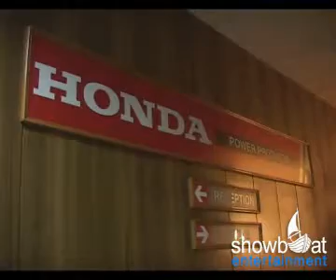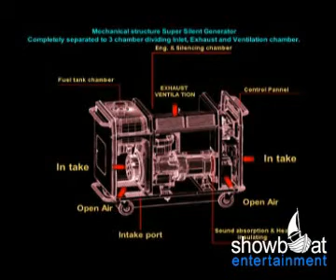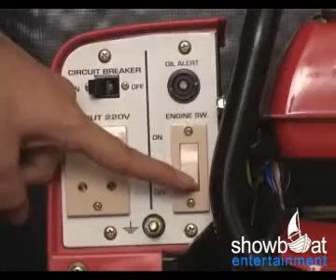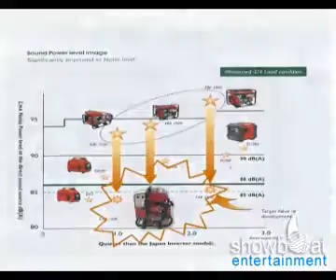Honda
The video is a detailed showcase of the world-famous brand Honda. It delineates each and every aspect of honda technologies and automobiles. The new-age technology used by it keeping into consideration environment and people, it has managed to gain consumers world-wide. Its Ceo 's message and the company's core motto is also entailed with the video.And in the conclusion the video shows how Honda has also become a important brand in the daily Indian life.